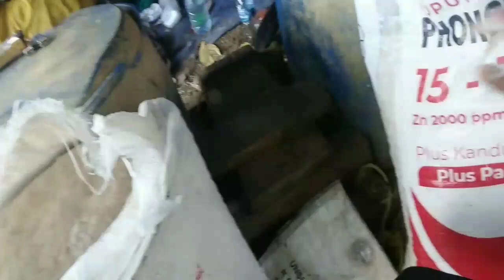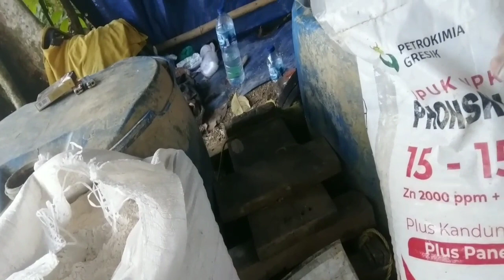PUPUK TANAMAN DI MUSIM PENGHUJAN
pupuk tanaman jenis palawija di musim penghujan sebaiknya lebih di perbanyak digunakan pupuk kapur/atau Dolomit supaya menjaga penekanan zat asam naik agar tanaman kita tetap tumbuh subur tdk menguning di samping itu pupuk lain tetap ada ini cara saya semoga bermanfaat#rizkitani#carapupuktanaman#carapupuktanamandimusimpenghujan#